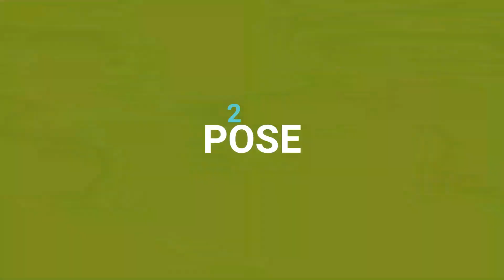5 Simple Poses Photoshoot with Nikon D3500 | DSLR Photography | Mt Creations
Hey Guys ! to Kaise hai Aap Sab.

To  Aaj Humne Kiya 5 aise Simple Poses Photoshoot jo Aap Bhi Kar Sakte hai Bhut hi Easy or Simple Hai or isse Hum Nikon D3500 se Capture Karege aap isse Mobile se bhi Capture Kar sakte Hai

Poses Janne Ke Liye Video ko Pura Zaroor Dekhe.

Thanks4Watching.